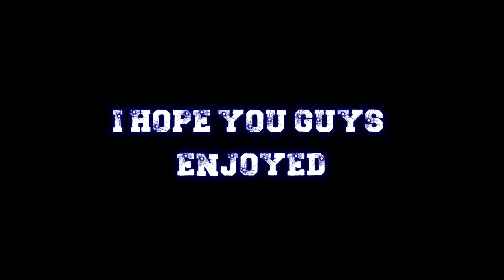[Gpo Update 9] Starting Over as Stark (Bleach) Noob to Pro in Grand Piece Online 0-575 in One Video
Hello, In this video I am gonna dress up as Cayote starrk and level up to the max 575 in Grand piece online also known as gpo, I also teach you where to grind to what level in this video as a leveling guide to help you guys level up in gpo easily!

I and my friends frequently giveaway devil fruits on my discord and in my stream.

About this game: Grand Piece Online is the long-awaited 2020 seafaring ROBLOX game developed by Grand Quest Games. Discover hidden islands across the ocean, scavenge for treasure and exotic fruits known to empower their eaters, challenge imposing bosses, and both form and shatter crews.
Bleach (stylized in all caps) is a Japanese anime television series based on Tite Kubo's original manga series of the same name. It was produced by Studio Pierrot and directed by Noriyuki Abe. The series aired on TV Tokyo from October 2004 to March 2012, spanning 366 episodes. The story follows the adventures of Ichigo Kurosaki after he obtains the powers of a Soul Reaper—a death personification similar to the Grim Reaper—from another Soul Reaper, Rukia Kuchiki. His newfound powers force him to take on the duties of defending humans from evil spirits and guiding departed souls to the afterlife. In addition to adapting the manga series it is based on, the anime periodically includes original self-contained storylines and characters not found in the source material.

Viz Media obtained foreign television and home video distribution rights to the Bleach anime in March 2006. Bleach was broadcast in the United States on Adult Swim from September 2006 to November 2014.

Bleach: Thousand-Year Blood War, a sequel series covering the manga's final story arc, also animated by Pierrot and directed by Tomohisa Taguchi, aired its first 13-episode cour on TV Tokyo from October to December 2022. The second 13-episode cour aired from July to September 2023. The third cour is set to premiere in 2024